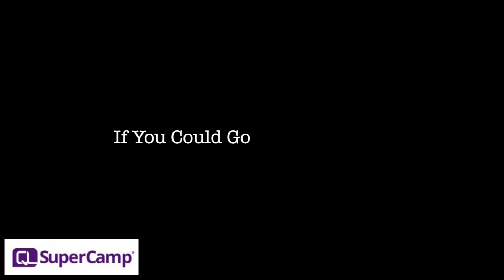The Best Life & Academic Skills Program in the World: Super Camp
What happens at SuperCamp Singapore?
Every June and December in Singapore kids have a chance to learn some amazing Life Skills AND Academic skills.These skills will enable them to read faster, write more productively and also have a more powerful memory. They will also have a greater sense of purpose and self-motivation.